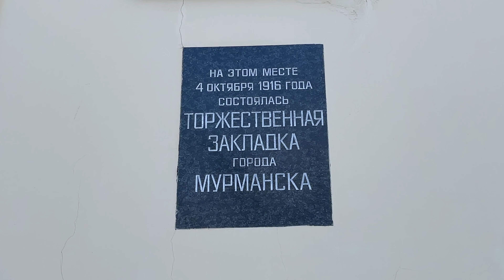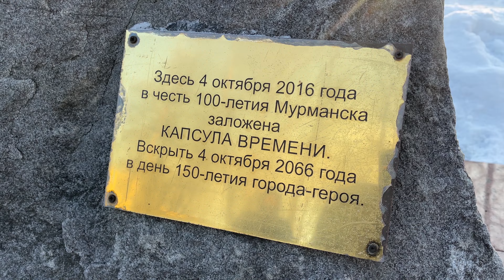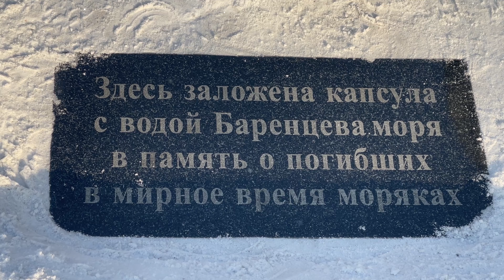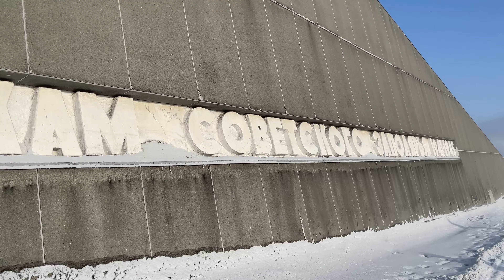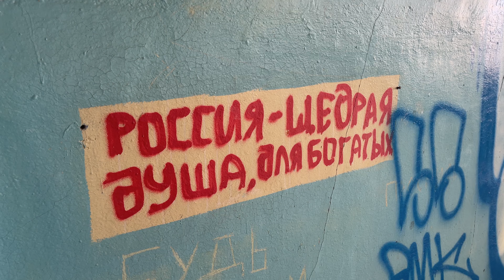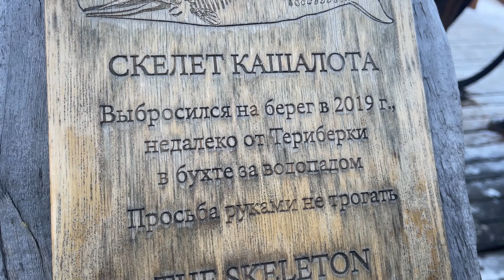Мурманск и Териберка. Зимняя столица Арктики и берег Баренцева моря в Териберке.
Основные достопримечательности столицы Арктики и села Териберка.
00:00 - вступление
01:14 - Мурманск основан в 1916 году
01:50 - площадь Пять углов и гостиница Азимут
02:17 - памятник треске
02:35 - памятник коту Семёну
02:56 - памятник Ждущая
03:15 - порт и ледокол Ленин
03:49 - Мемориал морякам, погибшим в мирное время
04:46 - Мемориал защитникам советского Заполярья
06:02 - выезд в Териберку и ветряная электростанция
07:42 - Териберка и Левиафан
09:04 - корабль на берегу
10:07 - пляж Яйца дракона
12:06 - Батарейский водопад
13:23 - школа
14:22 - кладбище кораблей
15:28 - морепродукты
17:06 - ночной Мурманск